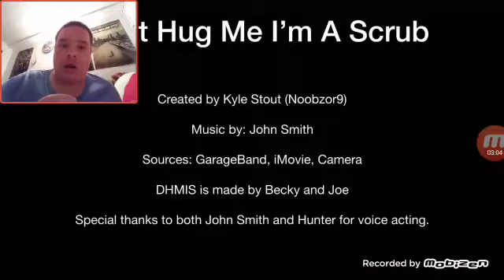I STAR IN THIS NEW SERIES. || Hunter Reacts To Don't Hug Me I'm A Scrub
This is my brand new series created by Noobzor9, and ever since my other series Hunter Vs Monsters which is coming June 7th, this is Don't Hug Me I'm A Scrub! After the series finale of Don't Hug Me I'm A Noob, it wasn't over, but there was a little sneak peek at my new series which is now. Enjoy!